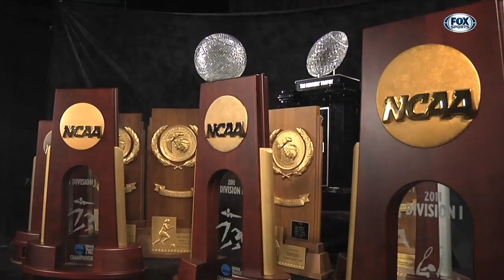GatorZone #18 (2018-19 Season)